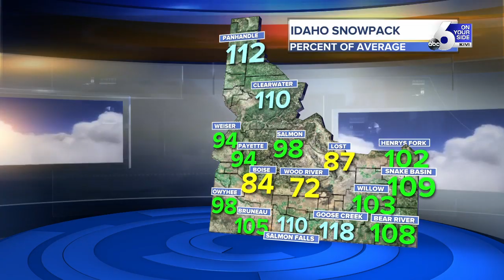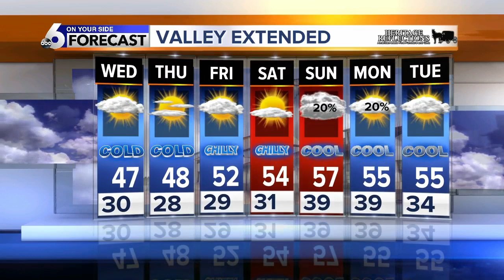Scott Dorval's On Your Side Forecast - Tuesday 3/30/20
A Chilly Start to April